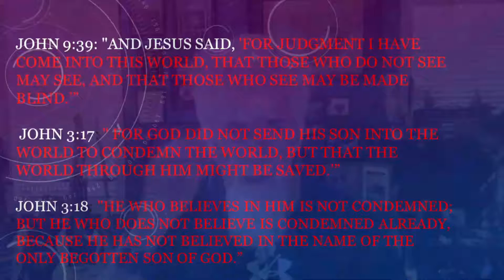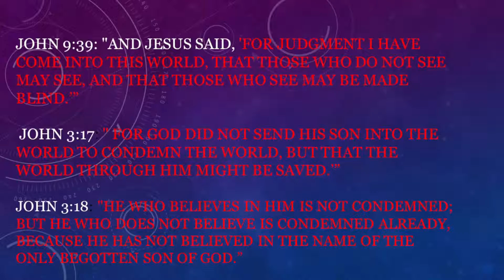Episode 71 - The Word